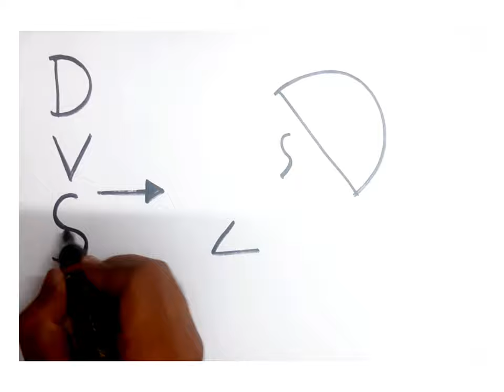आसान तरीका Chatrapati Shivaji Maharaj Drawing // Shivaji Drawing // Easy Drawing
How to draw Chatrapati Shivaji

easy Drawing